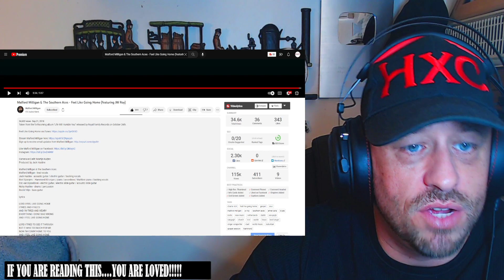Malford Milligan & The Southern Aces - Feel Like Going Home (featuring JW Roy) Reaction!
Use this address:
Highly Combustible

Show @malfordmilligan1658 some love!